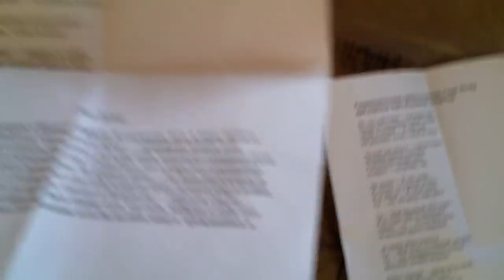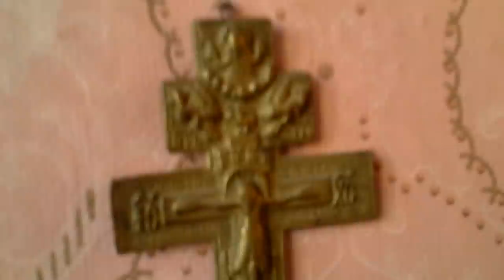06 23 2011 - СЕВЕР: Саше Лугину - 7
СЕВЕР:
Green Ice Cream & Наталья Кемпер-Шульженко & Алексей Рафиев